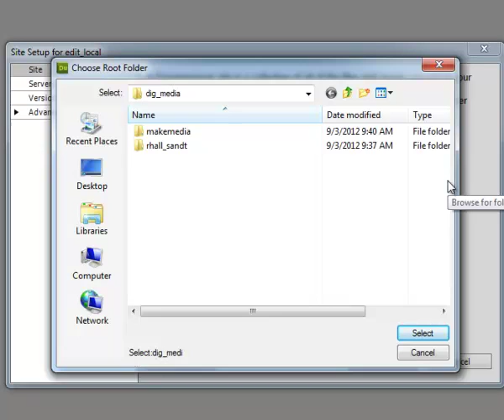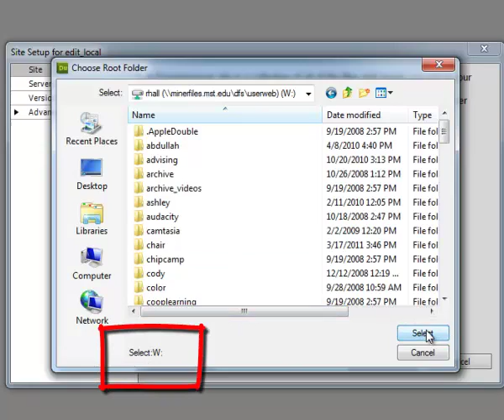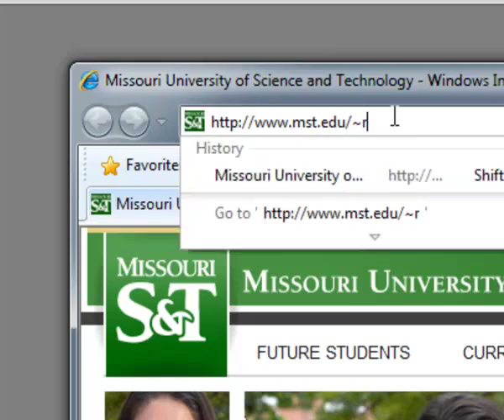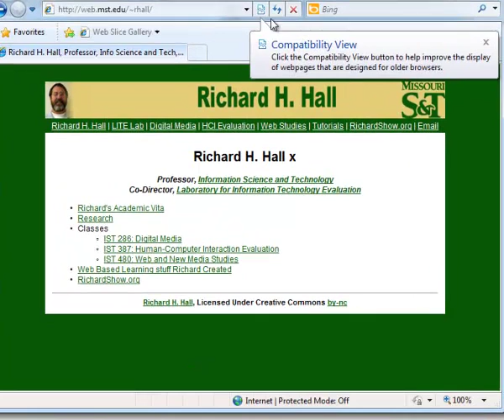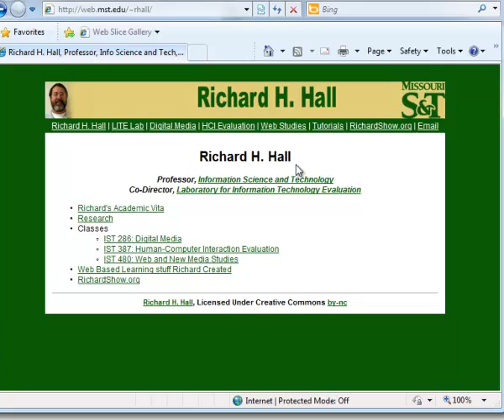Dreamweaver CS5: Set up Site to Edit Directly on the Web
Set up a site in Dreamweaver CS5 to edit directly on the web